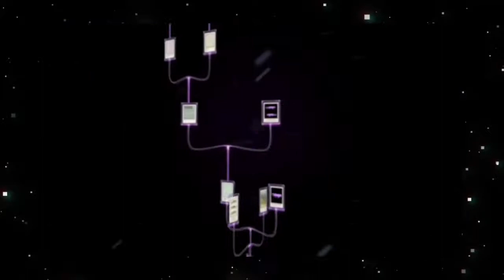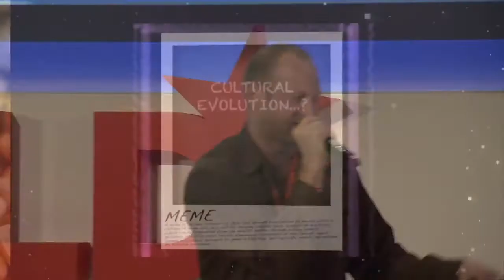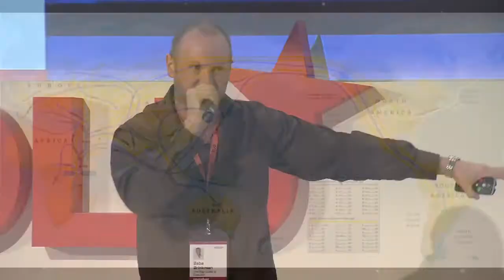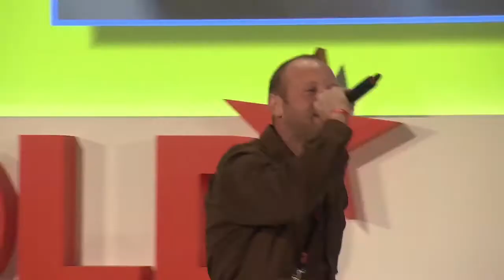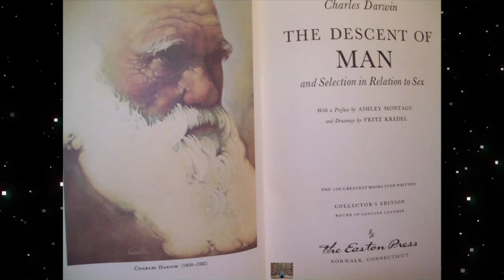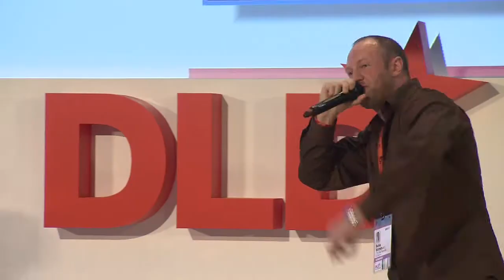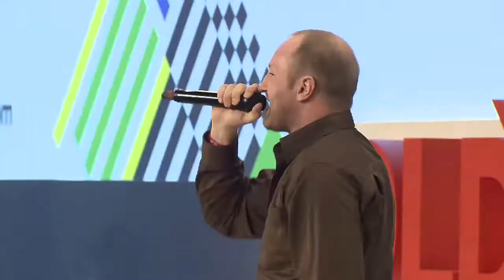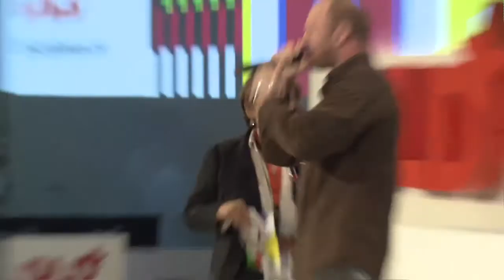DLD13 - Baba's Guide to Evolution (Baba Brinkman, Jamie Simmonds)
The Rap Guide to Evolution is a one-man hip-hop show, entertaining and accessible, with lyrics that have been scientifically fact-checked for accuracy. It covers topics as diverse as evolutionary psychology, the Canterbury Tales, democracy, and civil disobedience.